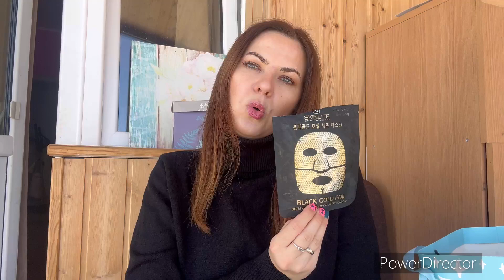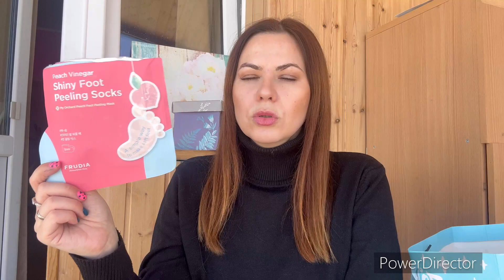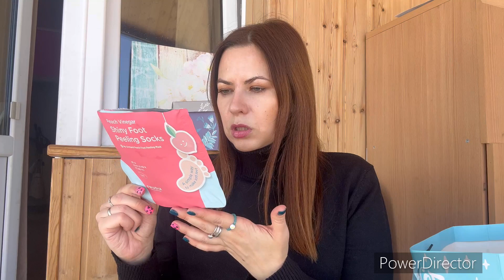ПУСТЫЕ БАНКИ весны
Плэйлист со всеми выпусками данной рубрики

💙Витамины которые принимаю-halsa

🫶Мой телеграмм -там все самое интересное

🫶Дневники похудения